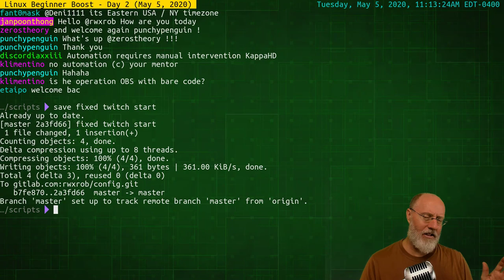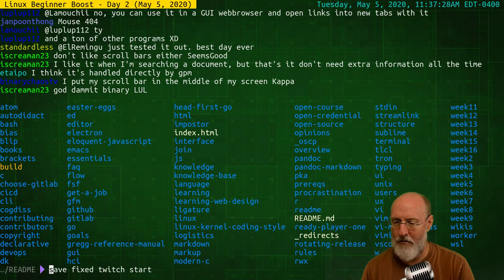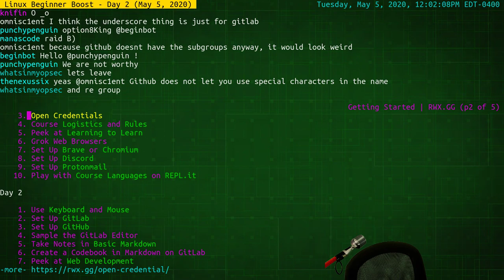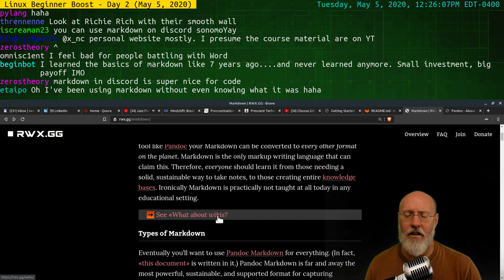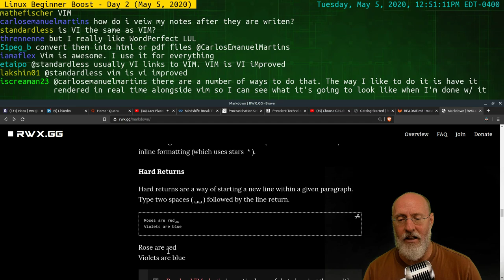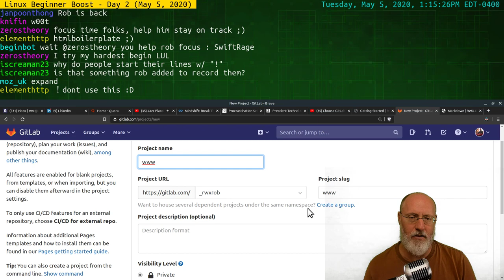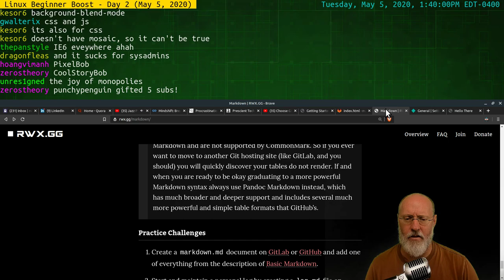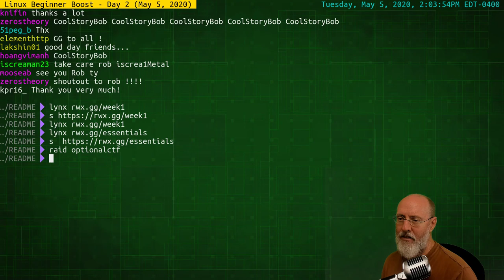Linux Beginner Boost - Day 2 (May 5, 2020)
Get On the Terminal
     * Peek at Learning the Linux Command Line
     * Grok Importance of Terminal Mastery
     * Get a Proper Linux Terminal
     * Master Cut and Paste with Linux Terminal
     * Learn Shell Survival Skills

   Editing Files from Terminal
     * Grok Problem with Nano
     * Learn Vim Basics
     * Review Vim Learning Resources
     * Create a Hello World Script in Bash

   Set Up Command-Line Git and GitLab
     * Grok Basic Public Key Cryptography
     * Generate Secure Shell Keys with ssh-keygen
     * Add Public Key to GitLab Account Settings
     * Install and Configure Git
     * Grok Basic Git Source Code Management
     * Configure Local Git User Settings
     * Turn an Existing Directory into New GitLab Project Repo